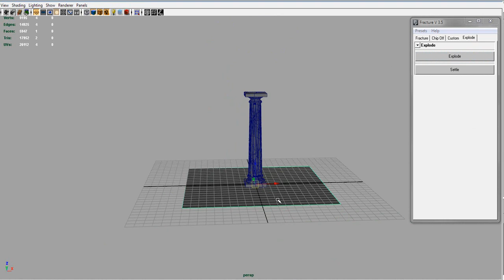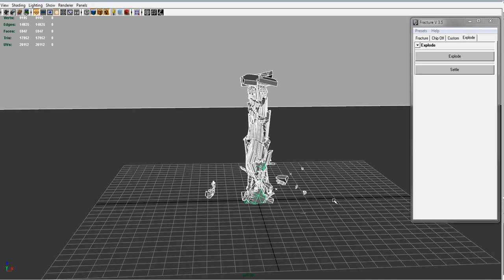Fracture/Shatter Mel Script(column with dynamics)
Fracture demo on a column